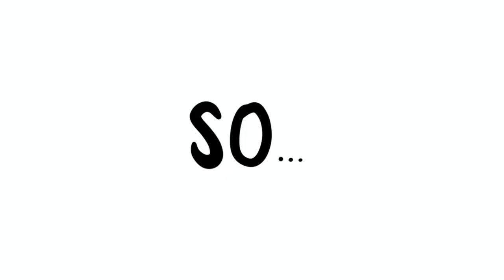BERNESE MOUNTAIN DOG PUPPY TRANSFORMATION WEEK BY WEEK! This is Daisy from 0 to 2 months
This is Daisy transformation from 0 to 2 months week by week. Daisy is one of the 9 puppies of Masha, sister of Dustin & Penny.
At birth we named her Trilli, then her name was changed in Daisy. As a puppy she was so lovely, calm and joyful. Moreover I think she was really pretty, indeed she is now a beautiful and outstanding Bernese Mountain dog who lives happily with her family.
Now let's enjoy this beauty!